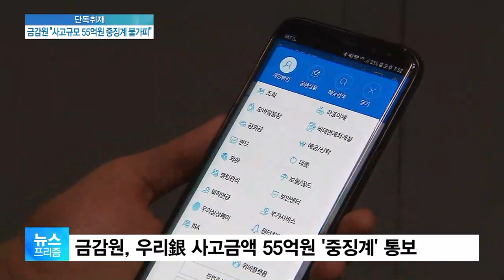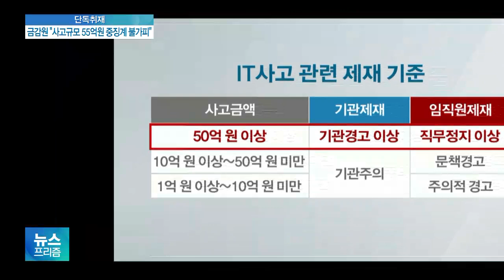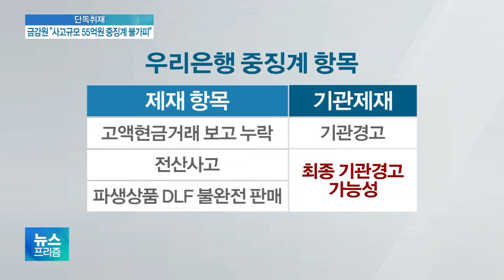[단독]금감원, 우리銀 전산사고 '기관경고' 중징계 통보… 손태승 연임 '분수령'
금융당국이
지난해 대규모 전산사고를 일으킨
우리은행에 대해
기관경고라는
중징계 입장을, 우리은행 측에
전달한 것으로 확인됐습니다.

이게 확정되면
지난 9월에 이어
두 번째 기관경고가 되는데
최근 파생결합펀드, DLF까지
중징계를 받게 되면,
규정상 영업 일부 정지까지
이어질 수 있습니다.

박규준 기자의 단독보도입니다.